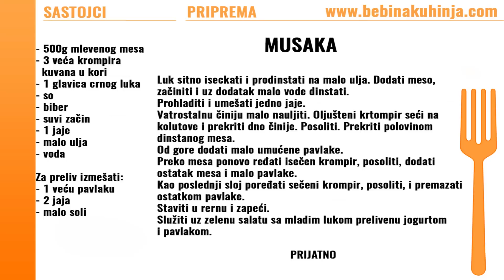Musaka - Moussaka - Domaći video recept - Bebina kuhinja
Dobra stara klasika, musaka sa krompirom i mlevenim mesom iz Bebine kuhinje.
Moussaka recipe.

Sastojci / Ingredients:
- 500g mlevenog mesa / 500g minced meat
- 3 veća krompira kuvana u kori / 3 potatoes cooked in the crust
- 1 glavica crnog luka / 1 onion
- so / salt
- biber / pepper
- suvi začin / vegetables mix spice
- 1 jaje / 1 egg
- malo ulja / some oil
- vode / water

Za preliv izmešati / For dressing:
- 1 veću pavlaku / 1 sour cream
- 2 jaja / 2 eggs
- malo soli / some salt